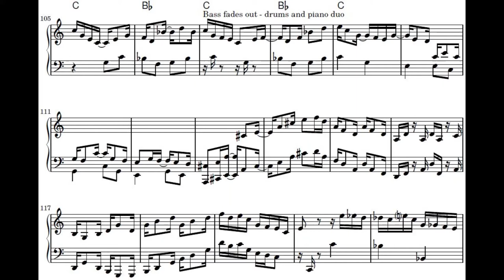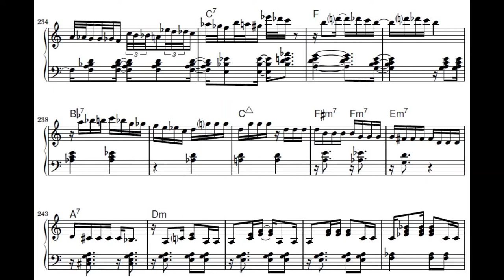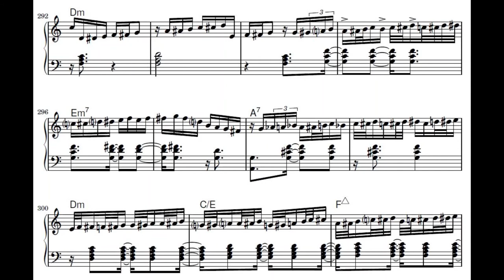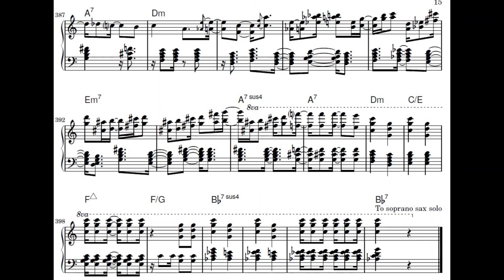Chorinho - Lyle Mays full solo transcription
Chorinho (Lyle Mays) - The Ludwigsburg Concert (1993)

Lyle Mays - piano
Marc Johnson - bass